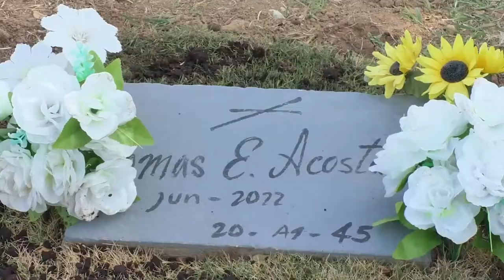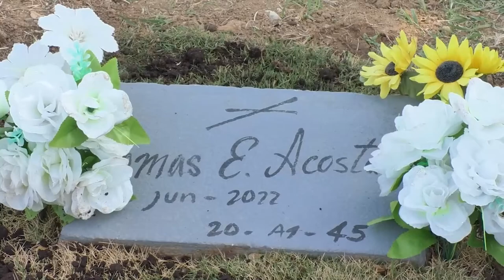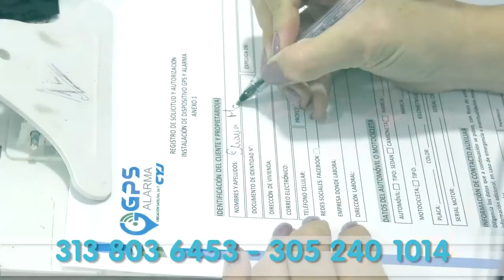FAMILIARES DE ADULTO MAYOR MUERTO EN ACCIDENTE DE TRÁNSITO PIDEN JUSTICIA